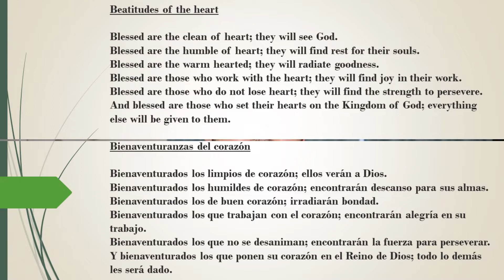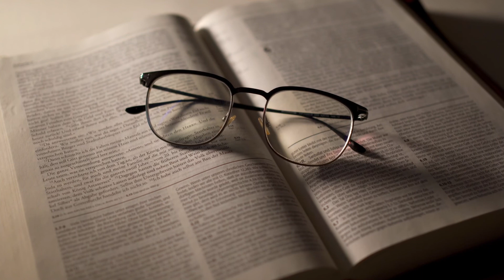Domingo 6 del Tiempo Ordinario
Bienaventuranzas del corazón

Bienaventurados los limpios de corazón; ellos verán a Dios.
Bienaventurados los humildes de corazón; encontrarán descanso para sus almas.
Bienaventurados los de buen corazón; irradiarán bondad.
Bienaventurados los que trabajan con el corazón; encontrarán alegría en su trabajo.
Bienaventurados los que no se desaniman; encontrarán la fuerza para perseverar.
Y bienaventurados los que ponen su corazón en el Reino de Dios; todo lo demás les será dado.

00:00 Introducción
00:52 Proclamación del Evangelio
02:54 Reflexión